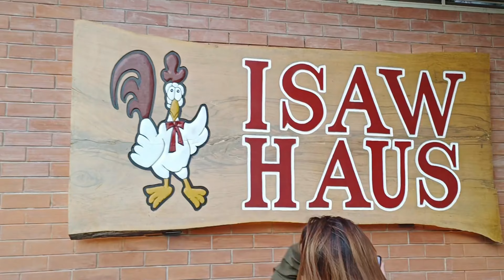Place food bonding family fun shorts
A place where you can chill and spend quality time with the family.. Good food while having a good conversation with the family.